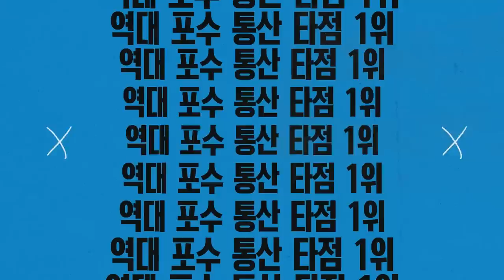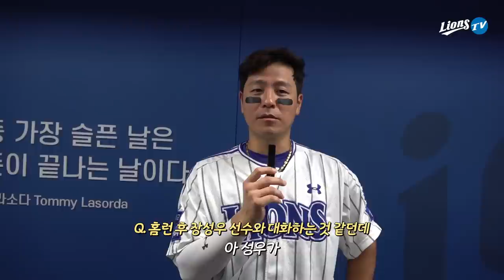역대 최강 포수, 강민호 KBO포수 최다홈런 단독 1위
삼성의 역대 최강 포수🔥🔥
🎊경 KBO포수 최다 홈런 축🎊
강민호 선수가 준비한 이벤트도 기대해주세요💙